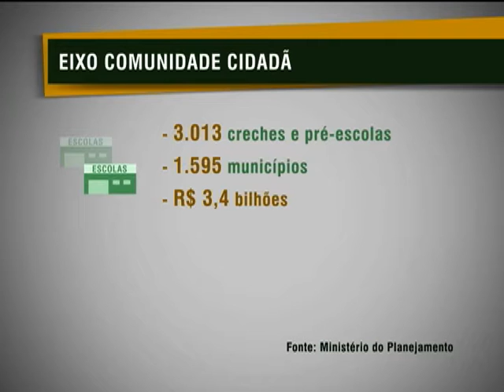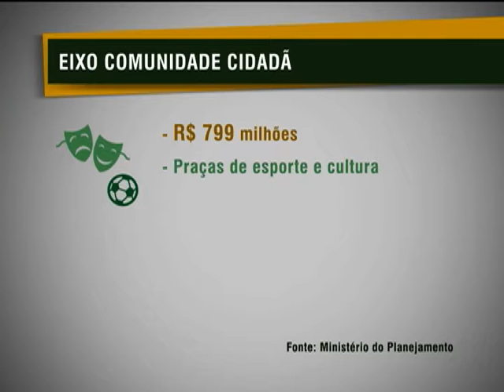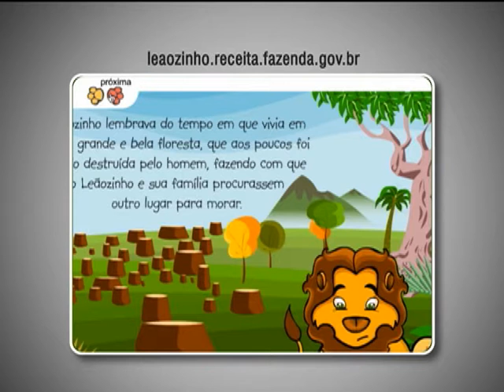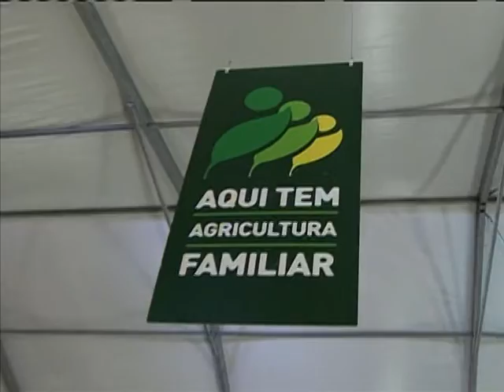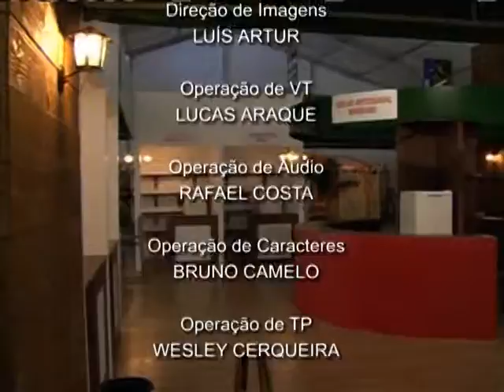Jornal NBR NOTÍCIAS na íntegra - 20 de novembro